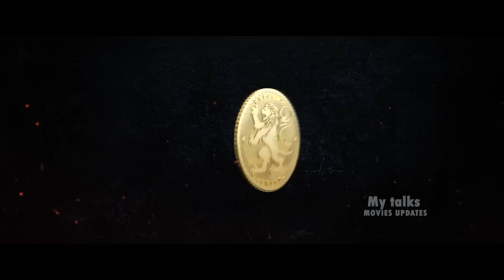LEO Trailer Announcement | Thalapati Vijay | Sanjay dutt | Surya as Rolex, New Latest update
LEO  Movie Trailer First look Releasing New Update Thalapati vijay  | Sanjay dutt | Surya as Rolex , New Latest update

This Video About  Sanjay dutt ,Thalapati Vijay Upcoming Movie LEO  Trailer Latest update News and information interesting facts and some gossip